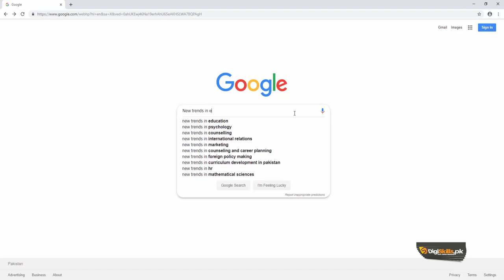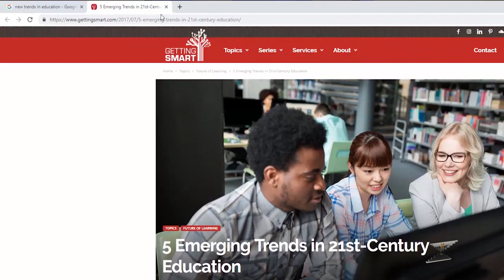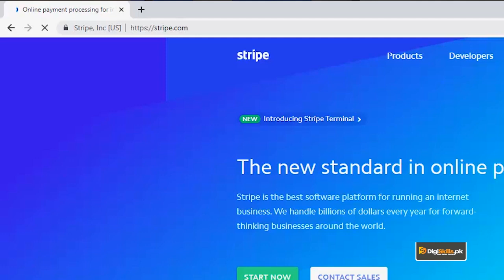99 - SEO | On page Optimization | Advanced Better Website Layout & User Experience